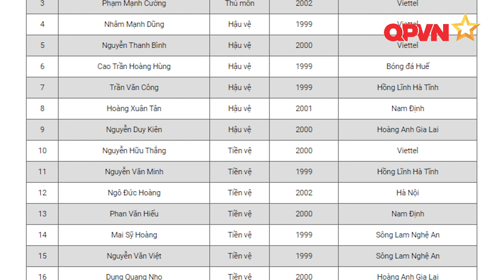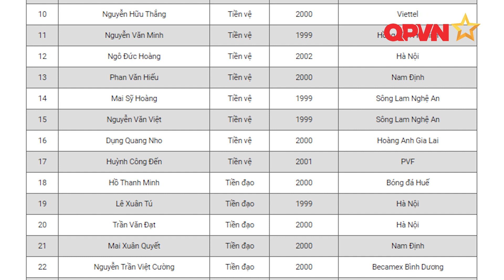HLV Park Hang Seo công bố danh sách triệu tập ĐT U22 Việt Nam chuẩn bị cho 2 trận giao hữu với ĐTVN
U22 Việt Nam trong đợt tập trung này thiếu vắng 1 số gương mặt quan trọng